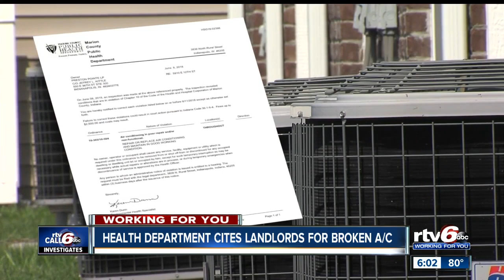Marion Co. health inspectors have cited dozens of landlords for broken air conditioning systems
Records from May 1 to July 3 show that health inspectors issued 129 housing order violations to property owners for broken air conditioners.  Of the 129 orders, 31 were considered an emergency, and 98 were considered non-emergency, according to the agency.